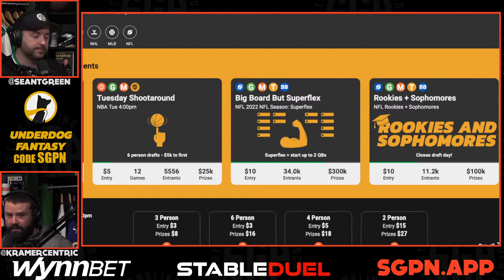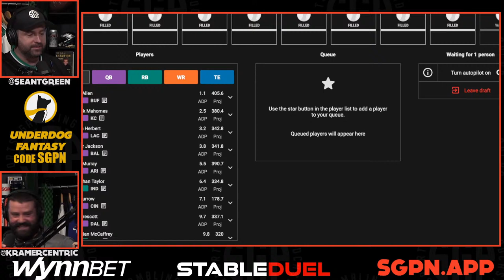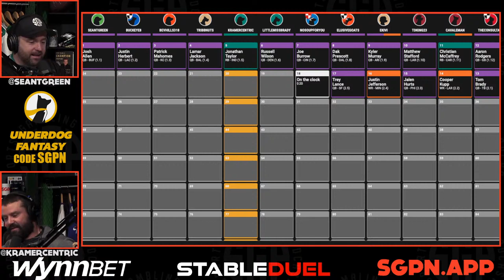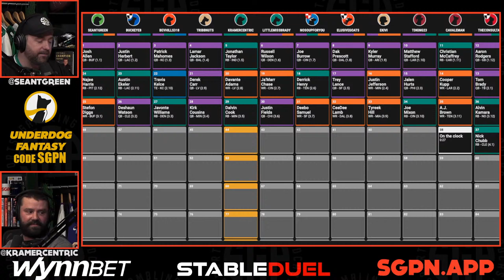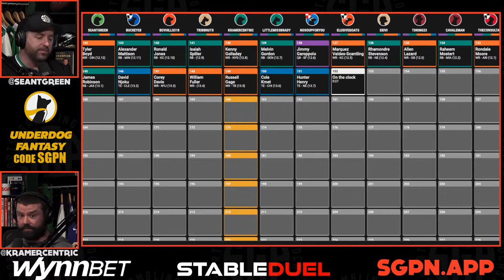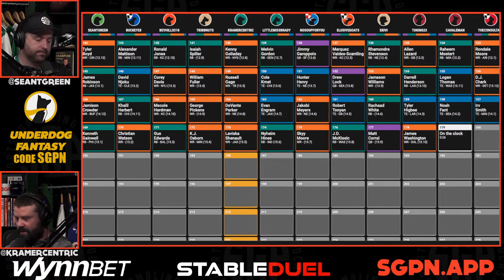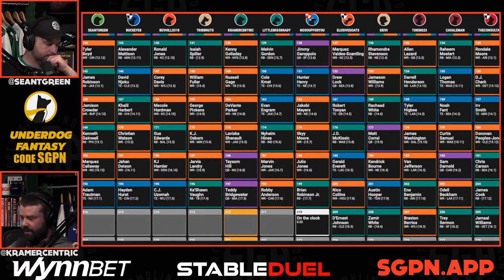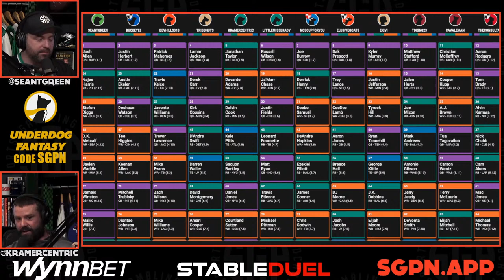Fantasy Football Best Ball Draft 3.0 - NFL Draft Prop Bets - NFL Best Ball Superflex Draft Underdog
The guys (@GamblingPodcast) are back giving out NFL picks! They kick things off with a couple of their favorite NFL draft prop bets. Then they do a round for round live NFL fantasy football best ball draft. If you're looking for 2022 fantasy football advice you came to the right podcast! The fantasy football advice 2022 series showcases a live Superflex draft on underdog highlighting their fantasy football 2022 rankings. The 2022 fantasy football rankings episodes play out live via best ball draft!

00:00 - Prerolls
1:45 - Intro/Welcome
4:50 - Draft Day Lock
9:16 - Big Board But Superflex Format
21:04 - Round 1
23:15 - Round 2
26:10 - Round 3
29:07 - Round 4
31:27 - Round 5
33:49 - Round 6
36:14 - Round 7
38:23 - Round 8
40:37 - Round 9
42:52 - Round 10
45:05 - Round 11
47:29 - Round 12
50:00 - Round 13
52:09 - Round 14
54:10 - Round 15
56:37 - Round 16
58:56 - Round 17
1:01:15 - Round 18
1:03:15 - Round 19
1:05:12 - Round 20
1:07:55 - Recap of Lineups